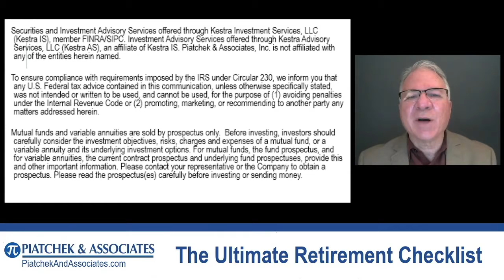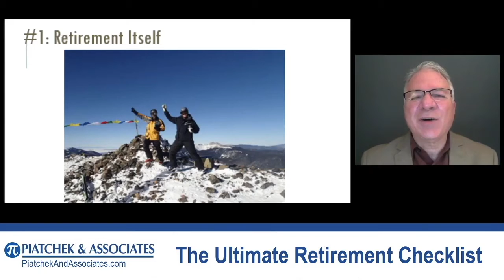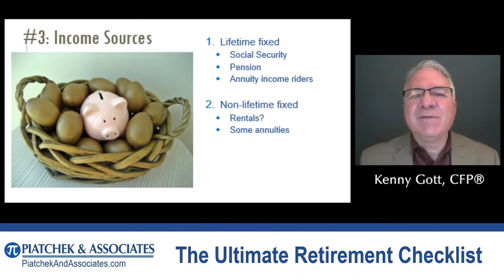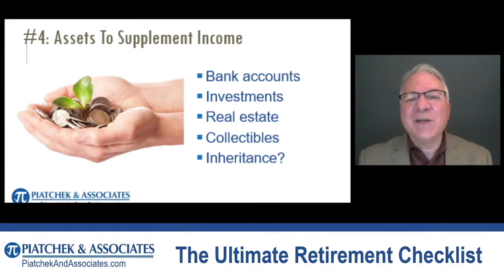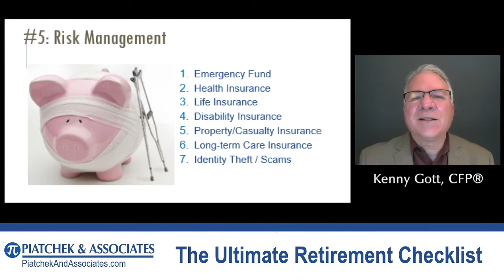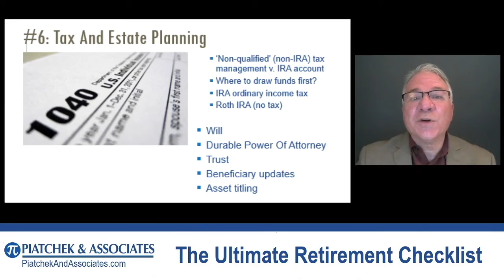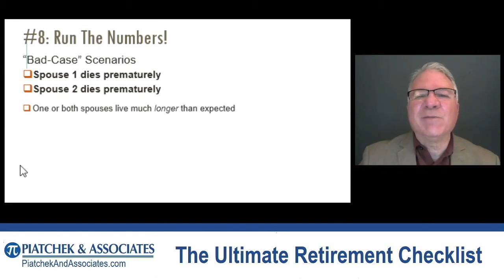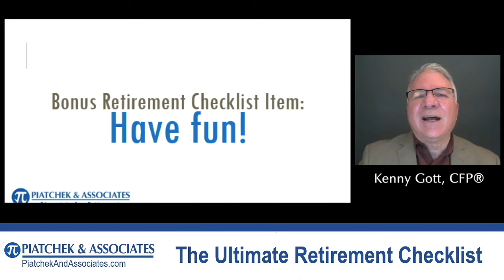The Ultimate Retirement Checklist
Piatchek & Associates present The Ultimate Retirement Checklist.

Securities offered through Kestra Investment Services, LLC (Kestra IS), member FINRA/SIPC.

Piatchek & Associates, Inc. is a member firm of PartnersFinancial. Investor Disclosures